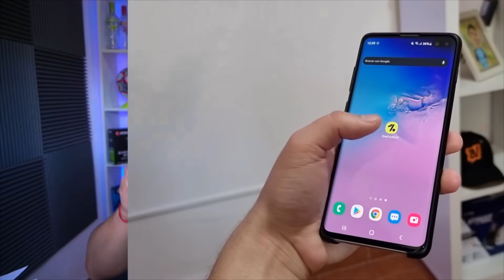BUSCANDO A NEYMAR 108 GRL !!!! PACK DE RULETA !!! MILLONES 💵 .... || FIFA 21 MOBILE